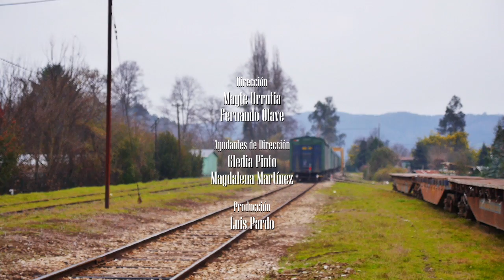VENGO DEL SUR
Videoclip realizado por el taller audiovisual de la Biblioteca de Lanco. Octubre 2014.